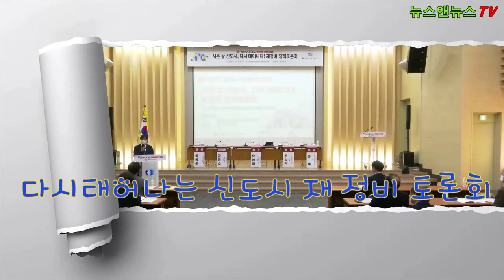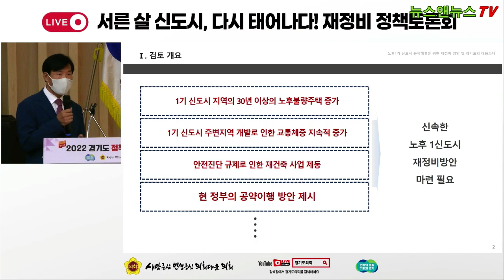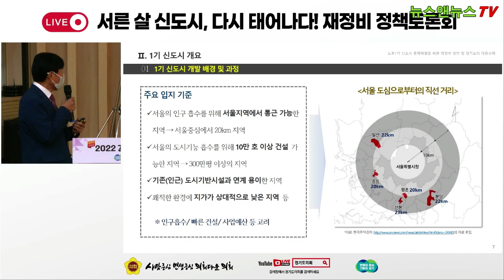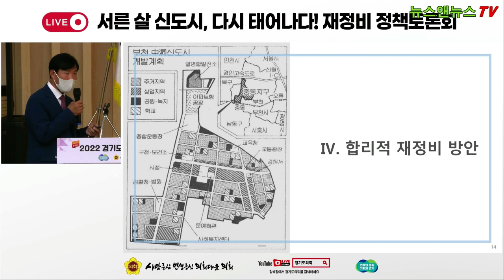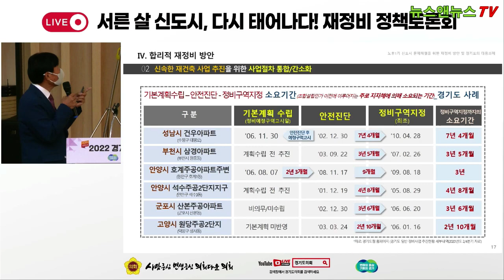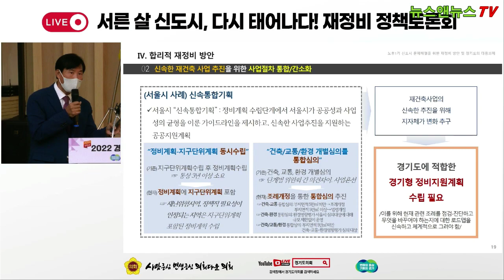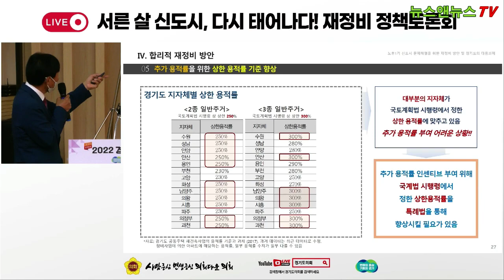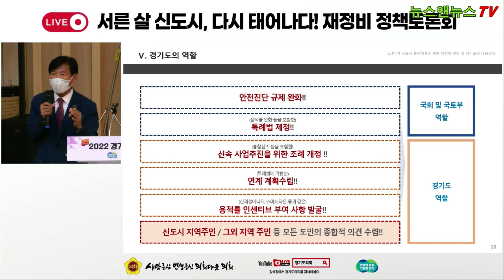경기도의회 도시환경위원회 유영일의원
[양해용 기자]=경기도 서른살 신도시 다시태어나다! 재정비 정착토론회